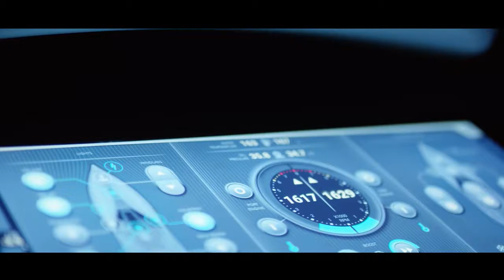The Lexus Sport Yacht